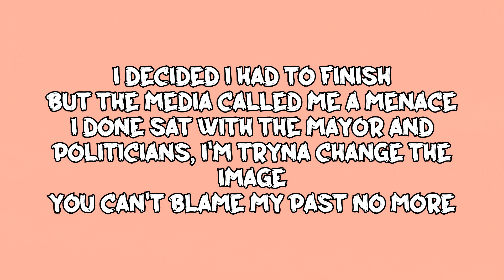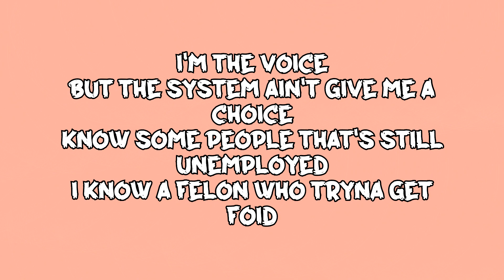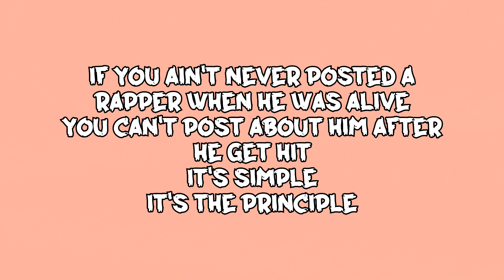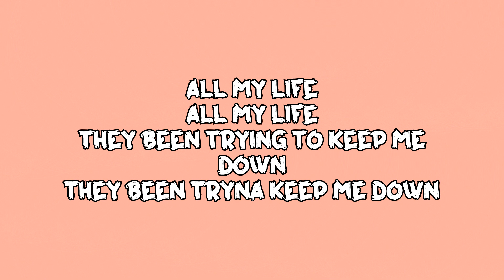Lil Durk - All My Life (Lyrics) ft. J. Cole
Lyrics:
hen cops harassed
Talkin' out my ass
Boy, you ain't shit but a bitch with a badge

They been trying to keep me down
They been tryna keep me down
I never thought I would make it out
Never thought I'd make it out
They couldn't break me, they couldn't break me
No, no
They couldn't take me, they couldn't take me
No

You can't blame my past no more
I come from the trenches
Some said I'd never be a superstar
But I know I'm different (No, no, no)

I'm The Voice
But the system ain't give me a choice
For a visit I'm going through courts
Went to jail, they was chaining me up
Tryna better myself
Tryna better my health
But

Niggas keep shooting up the lead out
Young Jordan Peele gotta get out
And the shit that I spit out
And how a nigga put a hit out
Now some of them fumbling they bags
Me, I'm running long distance
All pistons firing
I been stuck between maybe retiring and feeling like I'm just not hittin' my prime
These days seeing rappers be dying
Got to playing his tunes all day in my room
Thinking, "Damn
This shit wicked, to get they names buzzin'
It's simple
It's the principle
On any tempo
I'm invincible
Most days
Fuck 'em all like I'm going through a ho phase
I pray all of my dogs stay so paid